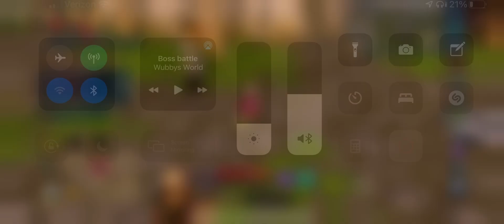Dying against Morningstar RuneScape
Can’t believe I died wow look how low it’s health was to!